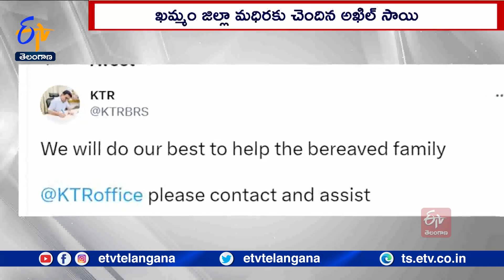Khammam Youngster Dies In Shooting Incident In US | అమెరికాలో మధిర విద్యార్థి అనుమానాస్పదంగా మృతి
అమెరికాలో ఉన్నత చదువుల కోసం వెళ్లిన ఖమ్మం జిల్లా మధిరకు చెందిన.. అఖిల్  సాయి అనే విద్యార్థి అనుమానాస్పదంగా మృతి చెందాడు. ఈ ఘటనలో రవితేజ గోలి అనే యువకుడిని.. అక్కడి పోలీసులు అరెస్టు చేశారు. అఖిల్ సాయి 13 నెలల కిందట అమెరికాలోని ఆబన్ విశ్వవిద్యాలయంలో..  MS చేసేందుకు వెళ్లాడు. అక్కడి కాలమానం ప్రకారం ఆదివారం తొమ్మిదిన్నర సమయంలో తలకు బుల్లెట్ గాయాలైన.. అఖిల్ సాయిని పోలీసులు ఆసుపత్రికి తరలించగా మృతి చెందినట్లు వైద్యులు నిర్ధారించారు.  దీనిపై కేసు నమోదు చేసిన పోలీసులు హత్య ఆరోపణలతో.. రవితేజ గోలి అనే యువకుడిని అరెస్టు చేశారు. కుమారుడి మరణవార్తతో అఖిల్ సాయి తల్లిదండ్రులు కన్నీటి పర్యంతమవుతున్నారు. అఖిల్ సాయి మృతదేహాన్ని భారత్ కు తీసుకొచ్చేందుకు  కేంద్ర, రాష్ట్ర ప్రభుత్వాలు సహాయం చేయాలని... విజ్ఞప్తి చేస్తున్నారు. వారికి సాయం చేస్తామని మంత్రి కేటీఆర్  ట్విట్టర్ లో పేర్కొన్నారు.